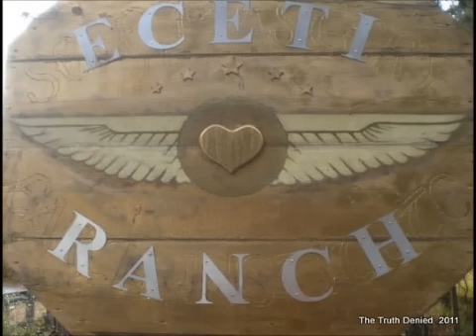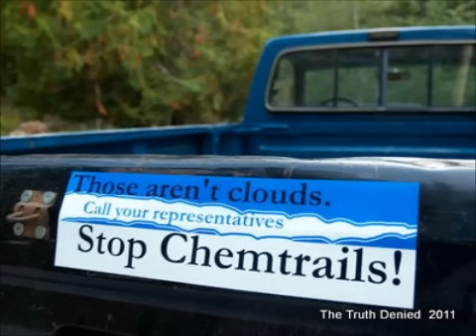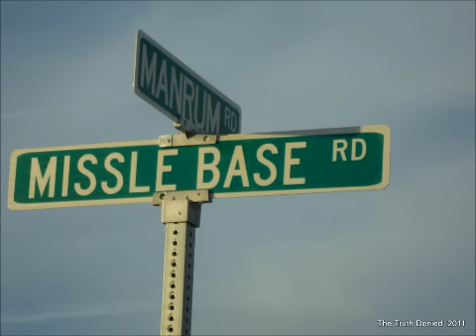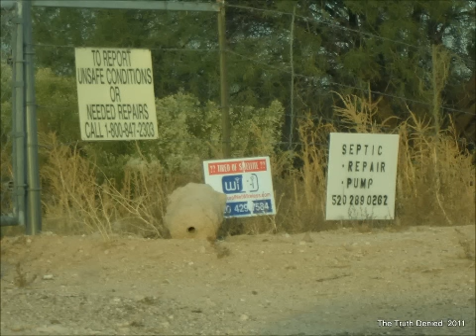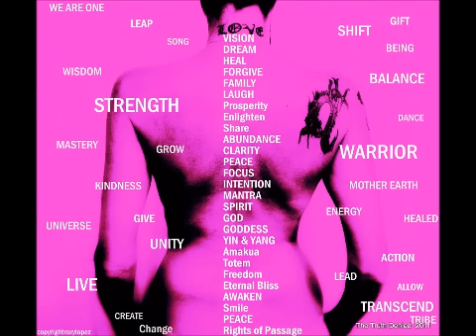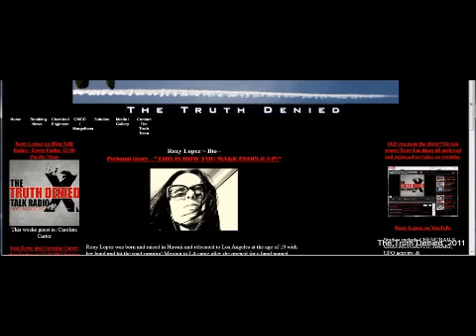9 Guests share insight into 2012!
Nine Guests have a message for all of Humanity! *Leaving 2011 behind, what's in store for 2012?*Guess what? It really does boil down to one word, the  ONE word being UNIFY!

The Truth Denied Talk Radio with host Roxy Lopez

Each of our 9 guests have a special message for the listeners, one of inspiration, and HOPE, COURAGE & TRUTH!
Welcome to 2012! UNIFY!

*Howard Stein   Weekly News commentator for The Truth Denied Talk Radio Show

*John Whyte of The Chemtrail Project has partnered with The Truth Denied Team
Dedicated to questioning, documenting and debating weather modification and its effects on health and the environment.
John spoke about the testing of rain, water and chem web samples, as well the interactive MAP that he has created for the results of all of the testing!
John discusses the Consciousness Beyond Chemtrails Conference  (The CBC) Being hosted by John Whyte and Roxy Lopez  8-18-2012 in LA, California

*James Gilliland :
ECETI

*Barbara H. Peterson

Barb discussed her new SEED BANK, and optimism for 2012

**Mark McCandlish

Nationally known artist and paranormal researcher. Thirty years working as an artist and designer in the aerospace and defense industries. My work has been published in numerous magazines, including Popular Mechanics, Popular Science, Discover, Air & Space Smithsonian, Navy Proceedings, Leatherneck, Army, Tailhook and Aviation Week & Space Technology, among others. Clients have included Lockheed Martin, Rockwell International, General Dynamics, Boeing, McDonnell Douglas, LTV Aerospace and others...
Mark Discussed the great  healing results of coconut milk, and how he healed some kittens of Feline Leukemia.   Mark will be back on the show  in 2012 to discuss more on  this topic.

*Dennis Whitney:   shared the alignment of spirit and the evolution taking place inside of each and every individual on this planet! Dennis is also a UFO researcher and blogger.

Bernard Alvarez heads up the GIC NETWORK
Author, Minister, Metaphysician, Alternative Researcher, Founder of the Global Illumination Council, You Tube Partner, Radio Personality, Social Critic and Blogger.

This has been a Truth Denied Presentation December 2011 , All Copyrights are reserved.
Please do not duplicate without the permission of The Truth Denied , PLLC